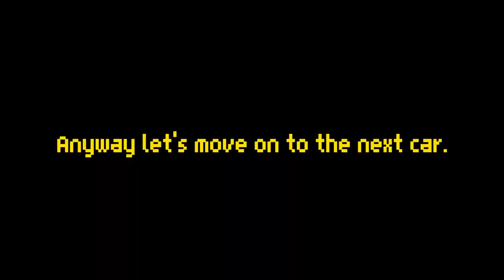Review Season 10 event Cars | Roblox Car Dealership Tycoon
Hello everyone, here is my review of Season 10 event cars from my video. And more sorry for the upload late due to i have to solve some stuff in my personal life.

Music using for this video: French Lemonade - Senpai Ru